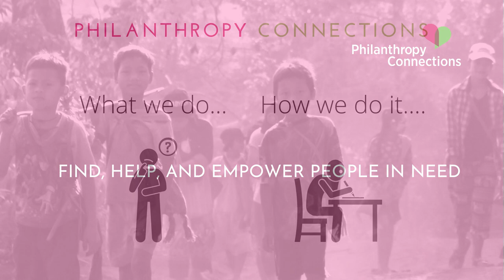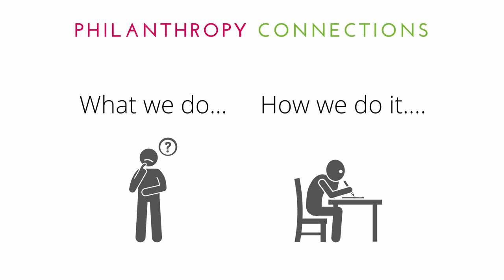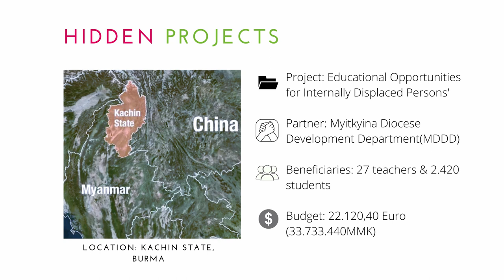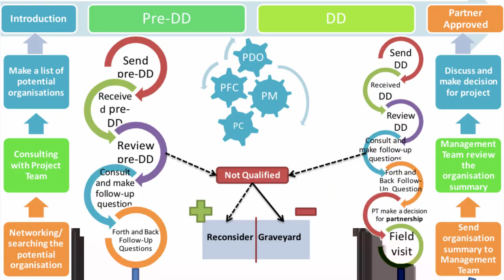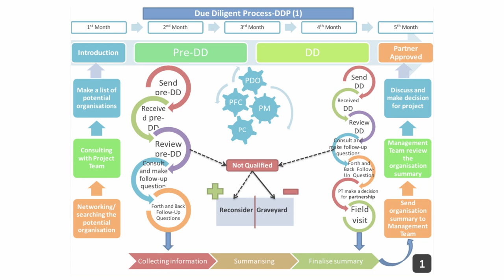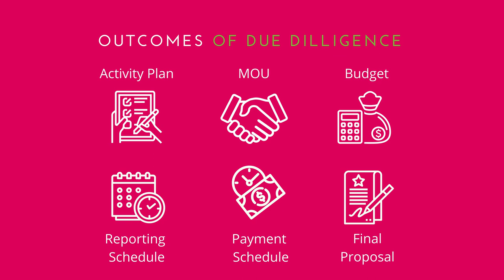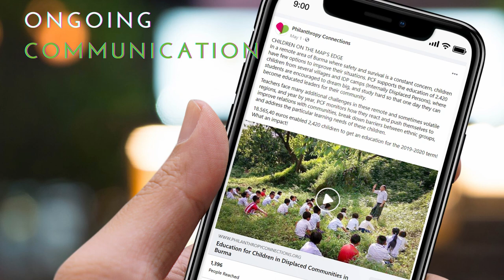How and Why We Do What We Do | Philanthropy Connections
As presented for the Chiang Mai International Rotary Club in late 2020, the founder of PCF - Sallo Polak - talks about what PCF does, our unique approach and how that affects our choice of projects and how we work with them to improve people's situations.

Since 2011, PCF has helped create opportunities for tens of thousands of beneficiaries. Currently, we have 22 active projects, and only 7.2 team members.

All this is done with a particular approach - "Stepping Stones" which Sallo explains more fully in the presentation. There are many organizations out there that do a lot of good, and we want to focus on meeting needs for people in 'Hidden Projects' who don't have the means to find help by themselves.

By listening and finding out what the needs are, we can help people get those specific needs met - whatever they may be - instead of only focusing on one area of development.